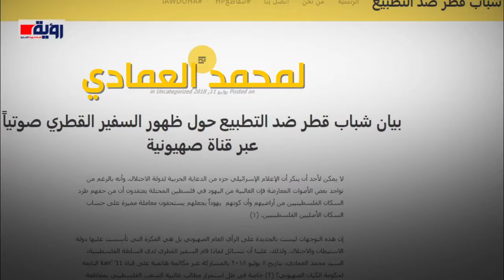قطر تبيع غزة .. وساطة لتحويل المقاومة لصالح الاحتلال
عنوان الفيديو | قطر تبيع غزة ..  وساطة لتحويل المقاومة لصالح الاحتلال
إعداد: حسام عيد